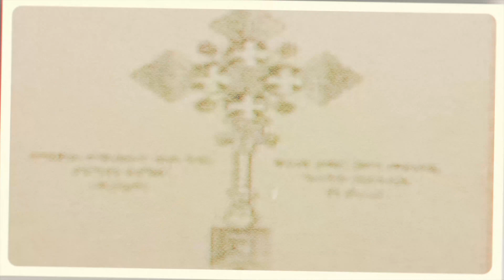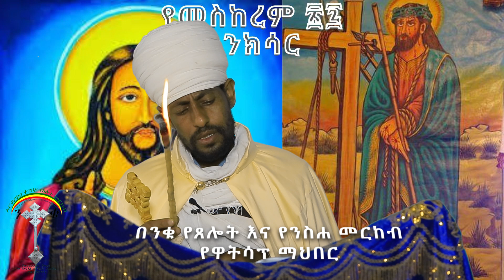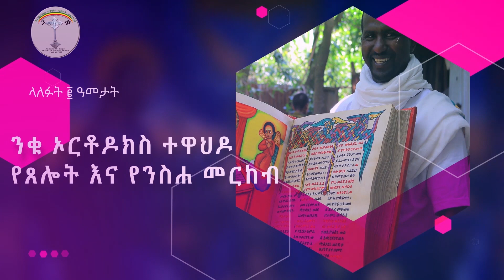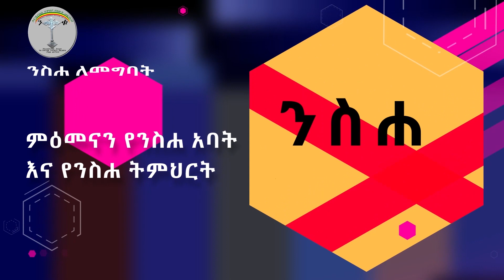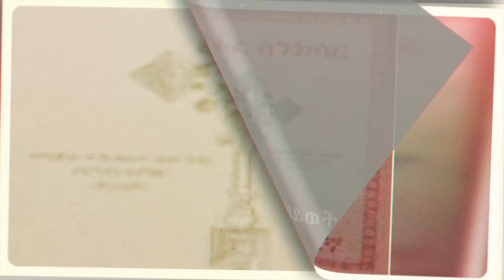የመስከረም 27 ስንክሳር Meskereme 27 Sinksar ንቁ የጸሎትና የንስሐ መርከብ የዋትሳፕ ማህበር ላይክ አድርጉ ቤተሰብ ሁኑ።✝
👇🏻የማህበሩ አባል መሆን ለምትፈልጉ የበረከት ሥራ ለመሳተፍ በዚህ ሊንክ ይግቡ👉Folge diesem Link, um meiner WhatsApp Gruppe beizutreten
ንቁ ኦርቶዶክስ ተዋህዶ የጸሎትና የንስሐ መርከብ የዋትሳፕ ማህበር